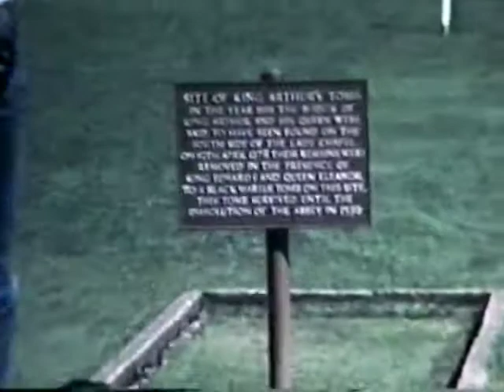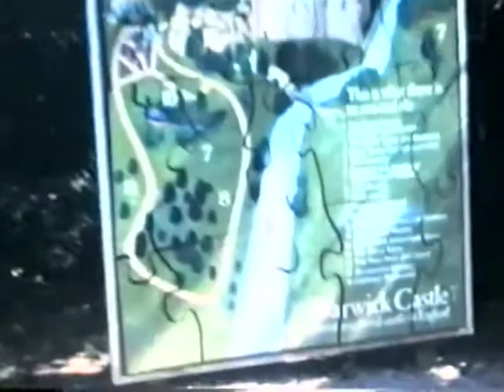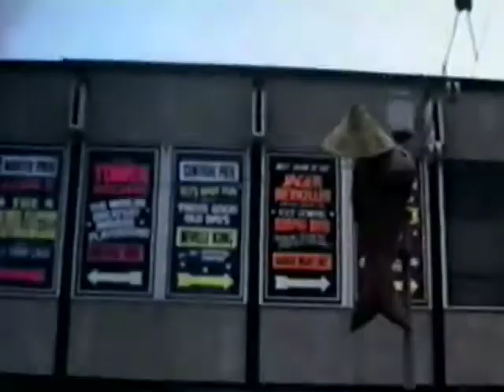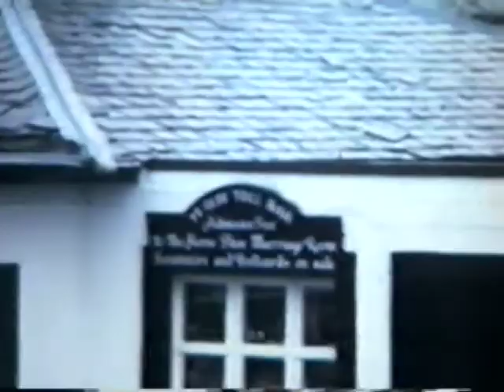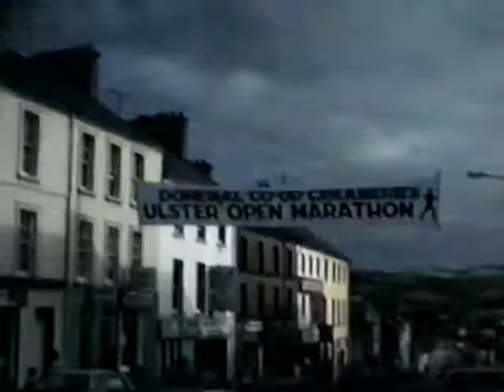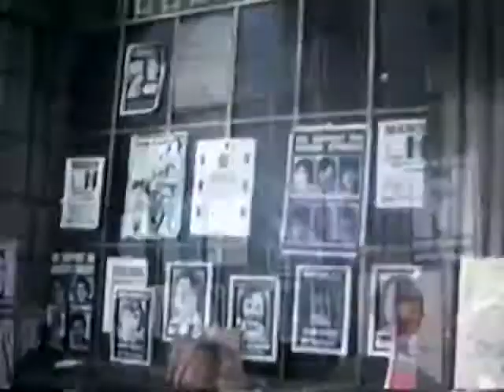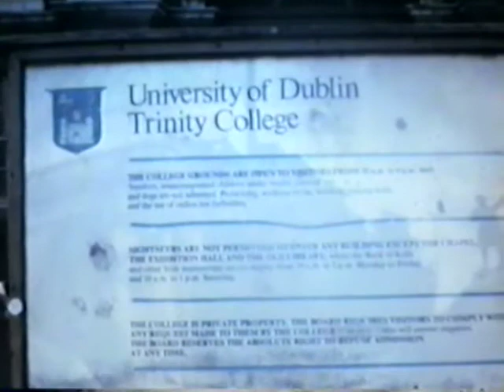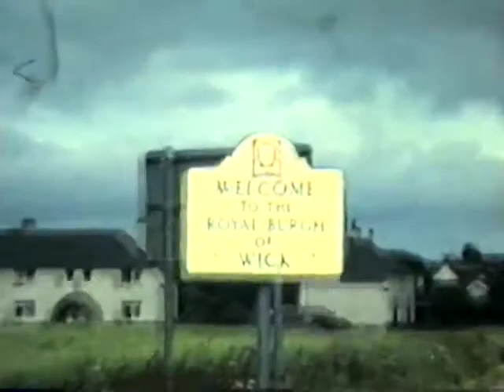1980 Viaggio in Inghilterra